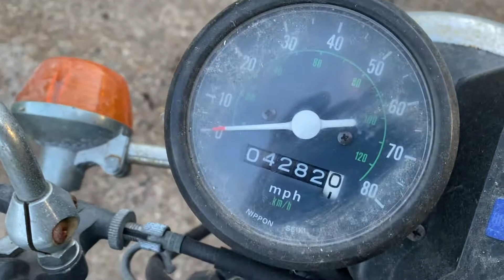Honda CB200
1975 Genuine UK Model